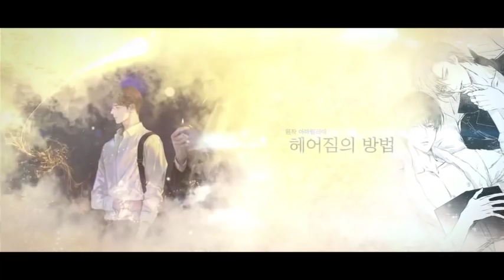2019 허니 보이스 페스타 Coming soon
2019 허니 보이스 페스타

2019년 01월 05일 토요일
낮 12시30분 / 밤 18시00분

2018 오디오코믹스 작품
아나스타샤/매리제인/소실점/킹메이커/FOOLS/반칙/키스톤 로맨틱 콤비/헤어짐의 방법

출연공수 성우님 16분들과 함께하는 BL성우토크쇼!